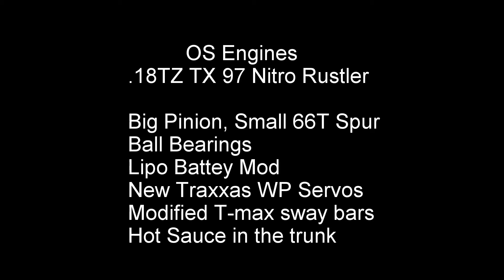Nitro Is Not Dead: Nitro Rustler +Sway Bars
Out for a bash with the Rustler and to test out the sway bars custom fitted from a T-max. The rear bar mounts will be updated.

The right rear tire blew out in the sidewall on the last run.
I mounted a small Lipo pack where the original reciever was to keep the front end down.